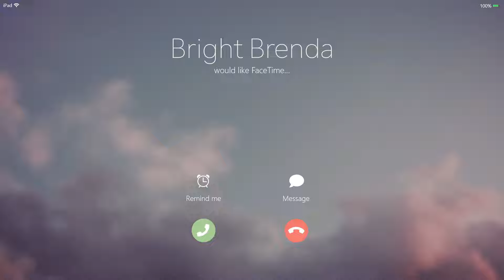pov: estamos en videollamada y te estoy contando sobre mi vida | Get Ready With Me ✨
** NUEVO VIDEO CADA MARTES **